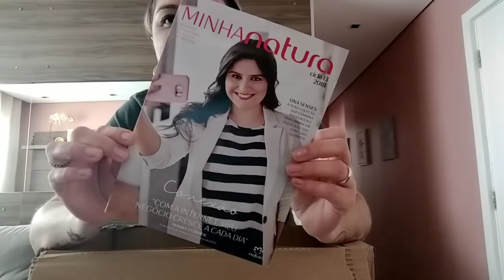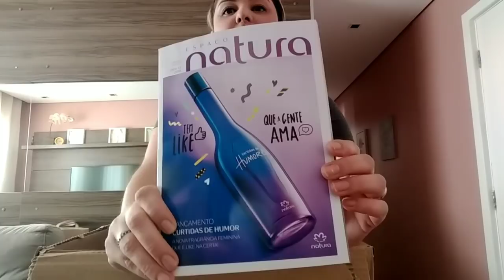Abertura de caixa kits dia dos Pais Natura 2018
Abertura de caixa Kits dia dos Pais Natura 2018, vem ver o que chegou!